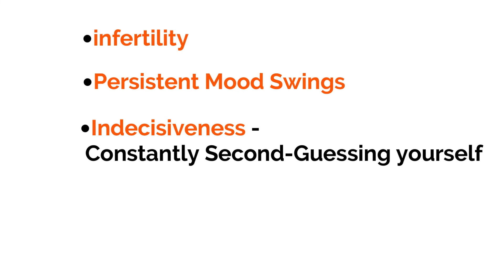How Would You RATE YOUR SEX LIFE? 💪 💪 💪 Take This Test Now!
How Would You RATE YOUR SEX LIFE? 💪 💪 💪

On a scale of 1 to 10, how would you RATE YOUR SEX LIFE?
A lot of men above the age of 45 rates somewhere below 7…

If you too are not happy with your current libido, and are finding yourself battling mood swings...That’s COMPLETELY Alright!

Because Male Menopause is actually a Thing!

Here are some of the most common signs of Male Menopause

● low energy
● Insomnia
● Development of breasts (Commonly called man-boobs)
● Weight Gain
● Hair Loss
● erectile dysfunction
● reduced libido
● infertility
● Persistent Mood Swings
● Indecisiveness - Constantly Second-Guessing yourself

A lot of these signs are often dismissed as signs of stress, ageing or midlife crises…
Which is why Male Menopause, despite being a highly treatable condition continues to wreak havoc amongst millions of men worldwide...

Are you TOO MAKING THE SAME MISTAKE?

How SURE ARE YOU that you are NOT GOING THROUGH Male Menopause?
The condition which onsets among men in their late 40s can trigger low bone density, heart disease risk and depression if left untreated for long...

If you have even 1% doubt, we would suggest you take this quick quiz to BE REALLY SURE about your health and take the correct action steps!

Click the link on the bottom right or Click the link below to take this SHORT 2 Minute Quiz!